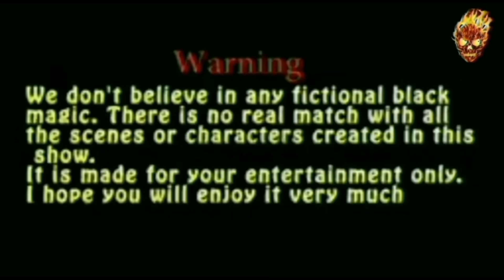Resident Evil - Don't Watch Alone | CCTV कैमरे में रिकॉर्ड अदभुद भूतिया दृश्य | Neha Real Haunted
Important Notice
This channel only reaches you and the stories that happen in real life. Our aim is not to hurt any caste, religion or community. Weak hearted videos are not seen and children are away and you can also watch my videos as entertainment.